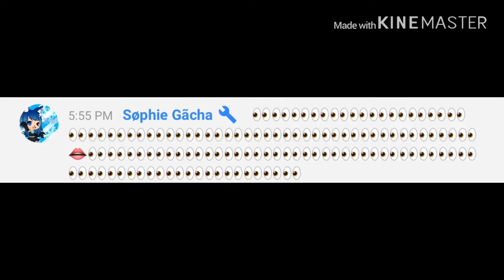O yee XD